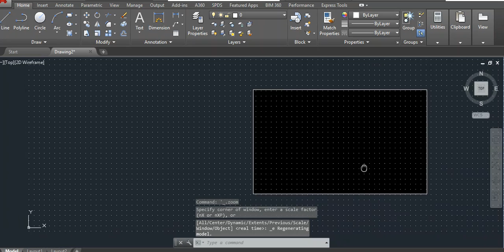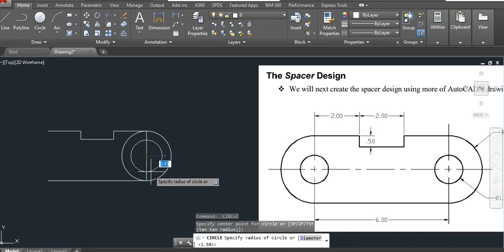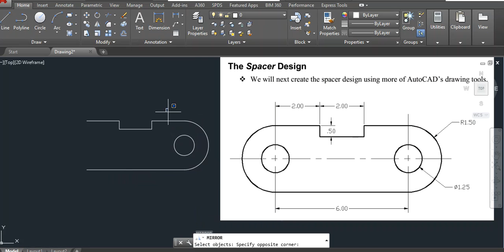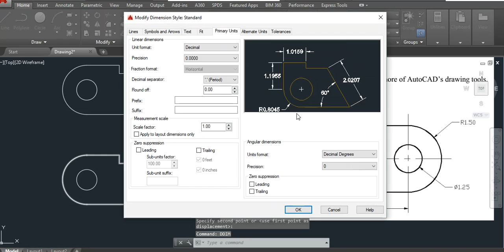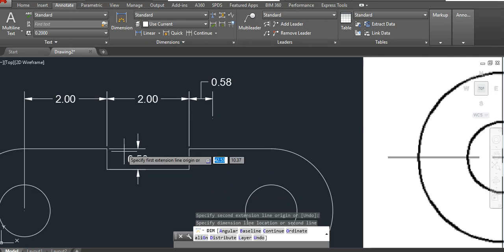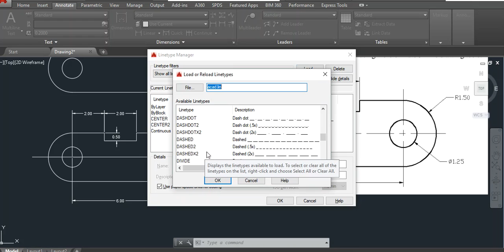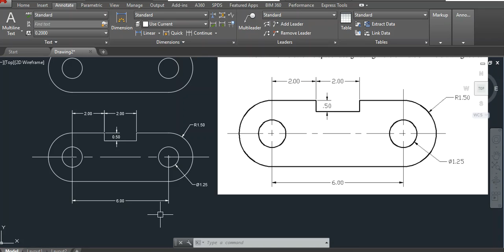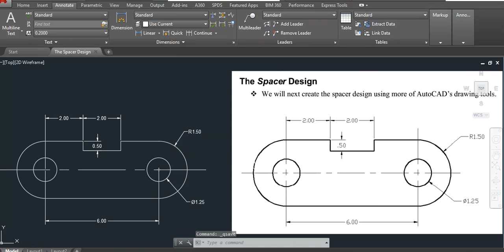Autocad Drawing Plate - The Spacer Design 2017 09 15 4 16:44 (Basic Autocad Drawings)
Autocad Tutorials 1st-Level 2D Fundamentals

Command:
Line
Pline
Mirror
Copy
Circle
DimRad
DimDia
LT